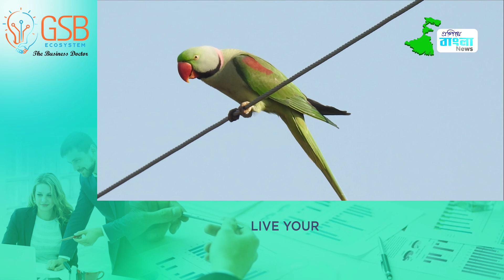হাইওয়ে থেকে উদ্ধার তিনশোরও বেশি টিয়া।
শীত পড়তেই শুরু হয়ে গেছে টিয়া ময়নাদের কালোবাজারি |